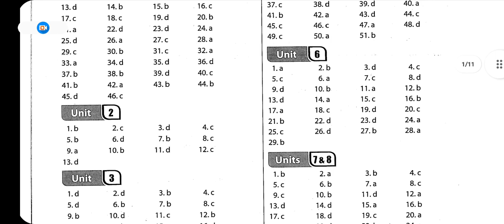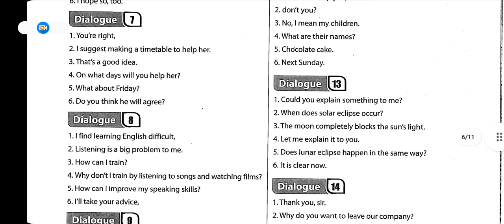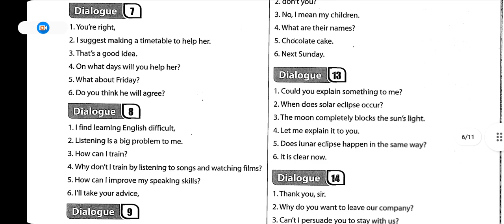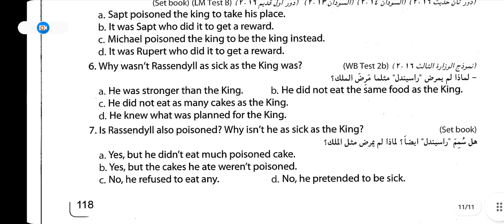اجابات كتاب المعاصر A Week is Enough مراجعة نهائية ثالثة ثانوي 2021 pdf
اجابات كتاب المعاصر A Week is Enough مراجعة نهائية
اجابات كتاب المعاصر A Week is Enough مراجعة نهائية ثالثة
ثانوي
اجابات كتاب المعاصر A Week is Enough
حل كتاب المعاصر A Week is Enough
كتاب المعاصر A Week is Enough
اجابات كتاب المعاصر A Week is Enough مراجعة نهائية ثالثة ثانوي
اجابات كتاب المعاصر A Week is Enough مراجعة نهائية ثالثة ثانوي pdf
اجابات كتاب المعاصر A Week is Enough مراجعة نهائية ثالثة ثانوي 2021
اجابات المعاصر A Week is Enough
حل كتاب المعاصر A Week is Enough ثالثة ثانوي
اجابات كتاب المعاصر A Week is Enough للصف الثالث الثانوي
حل كتاب المعاصر A Week is Enough للصف الثالث الثانوي
اجابات كتاب المعاصر A Week is Enough للصف الثالث الثانوي مراجعة نهائية
حل كتاب المعاصر A Week is Enough للصف الثالث الثانوي مراجعة نهائية
كتاب المعاصر A Week is Enough pdf
Elmoasser final revision
شير
كومنت
اشتراك
ومتنساش تصلي علي النبي ❤
المعاصر A Week is Enough